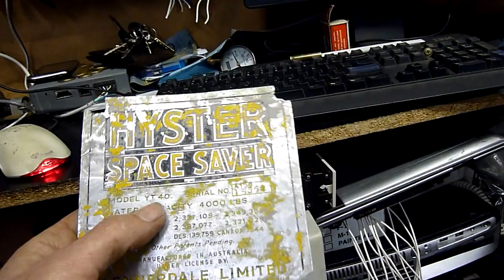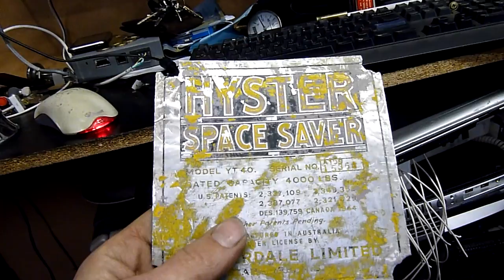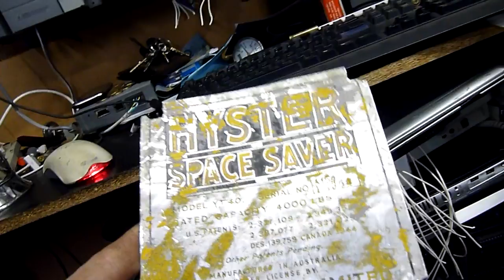Question for the Hyster Forklift and V4 Wisconsin fans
I will be having a closer look at it but I am not sure if its 6 or 12V since its a bit of a mess under the hood